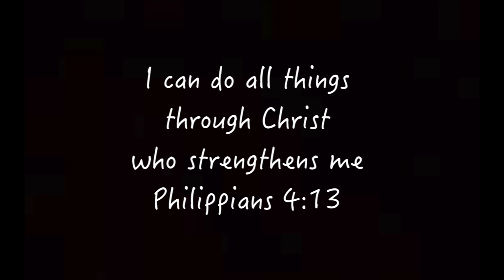Guess who I saw from YAKIMA!! | Athletes take care of your body!!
I’m just a 20 year old college basketball player chasing his dream. And trying to be the man Gods called me to be.

Thank you for all the support. Much love🙏🏾